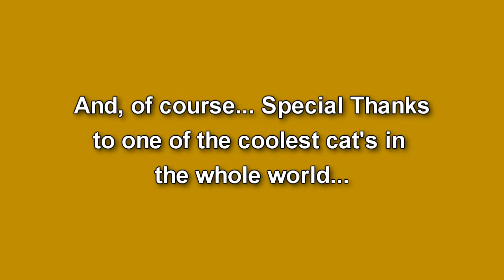S01E01 - Super Cute Cat: My Friend Franklin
Cute adorable sweet Cat really Cute Cat!